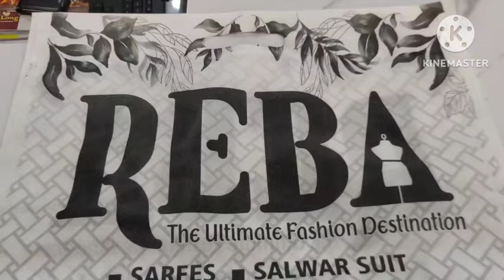Vlog1235 👉 ଦଶହରା 👉25% Discount ରେ ସପିଂ କରିବାର ଲାଗି ବାହାରିଲେ ଆମର୍ ଦୁଇ ଚଣ୍ଡି 🙄🙄